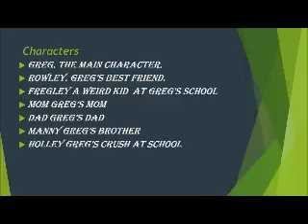Diary of a Wimpy Kid